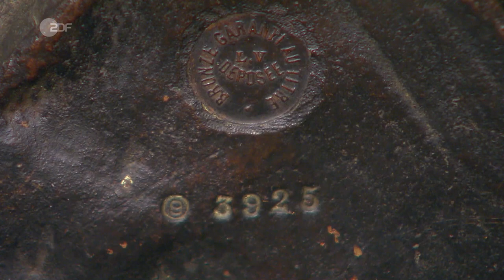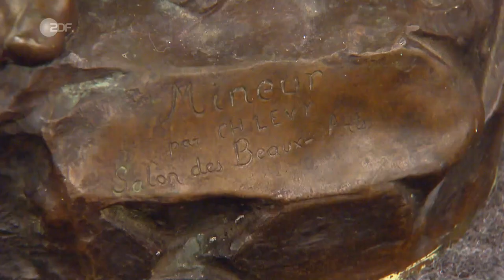Taschengeld aufgebessert: Omas Bergarbeiter-Skulptur unterm Hammer! | Bares für Rares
Die Sommerferien am Strand verbringen, das kann ja jeder. Drittklässler Justus begleitet seine Oma zu Bares für Rares und sahnt erstmal Komplimente von Horst Lichter ab. Im Gepäck haben die beiden eine Skulptur eines Bergarbeiters, der mit seiner heldenhaften Pose an Michelangelos David in Florenz erinnert. Obwohl die Bronze an einigen Stellen bereits korrodiert, schätzt Expertin Friederike Werner einen vierstelligen Wert. Wieviel wohl am Ende für Justus rausspringt?

00:00 Alles für den Dackel!
01:32 Der stolze Bergarbeiter
06:12 Wie viel Taschengeld darfs sein?
07:38 Bergbau-Fans im Händlerraum
08:58 Begeistertes Bieten